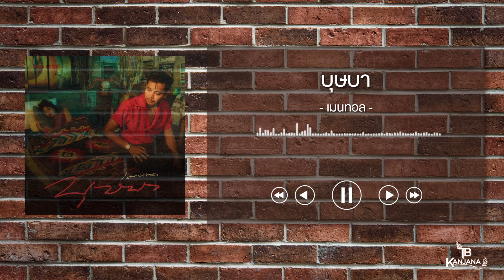บุษบา - เมนทอล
ส่งกลิ่นหอมหวนรัญจวนใจ
แตกกิ่งก้านใบทานแรงลม
ผลิดอกสีแดงน่าชวนชม
ล่อแมลงมาดมทั่วทั้งป่า
บุษบาตาคมไว้ผมยาว
เริ่มโตเต็มสาวบ่าวหมายปอง
ใครใครก็อยากจะลิ้มลอง
บุษบาทรวดทรงสวยเกินใคร
ให้เขาเด็ดให้เขาดมเสร็จเเล้วก็สมฤทัย
เขาได้ฟัดเธอแล้วเขาก็ทิ้งเธอไป
เหลือเอาไว้เเค่เพียงน้ำตาที่รินไหล
เขาไม่รักเธอเเล้วรู้ตัวมั่งหม้าย
พอเขาชื่นพอเขาชมเธอย่าไปหลงงมงาย
ที่เขาเเหลงว่ารักเเค่คารมคมคาย
เขานั้นหวังอย่างเดียวก็คือร่างกาย
ของเธอรู้หม้าย...เป็นดังดอกไม้